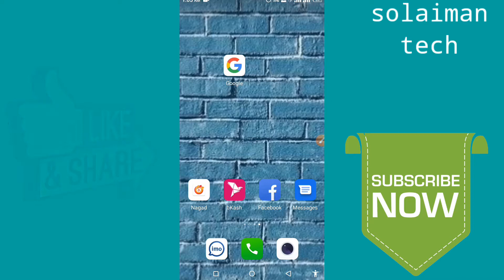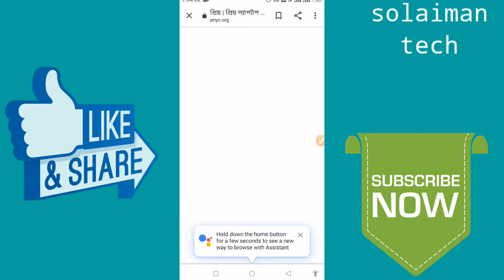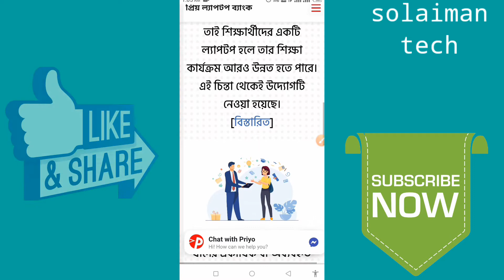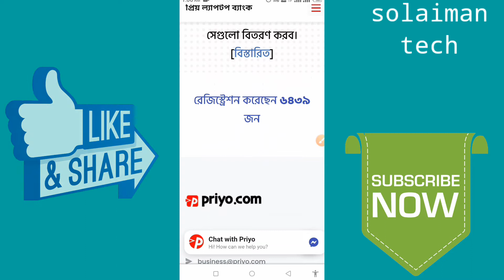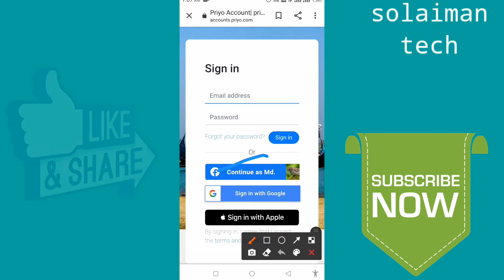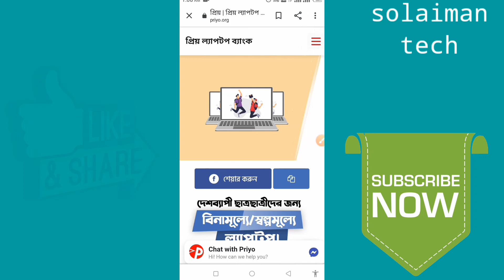বিনামূল্য ল্যাপটপের জন্য আবেদন ল্যাপটপ পেতে রেজিস্ট্রেশন করুন/how to apply for free laptop 2021।tech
শিক্ষার্থী ছাত্রছাত্রীর জন্য নতুন সুযোগ 2021